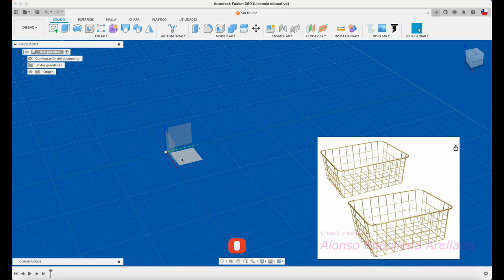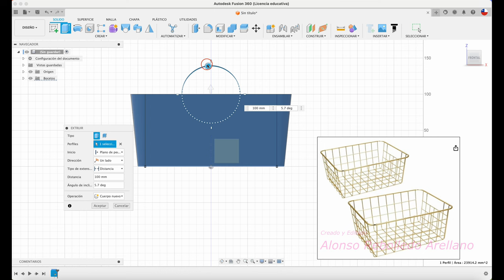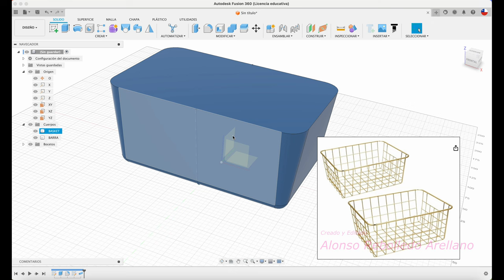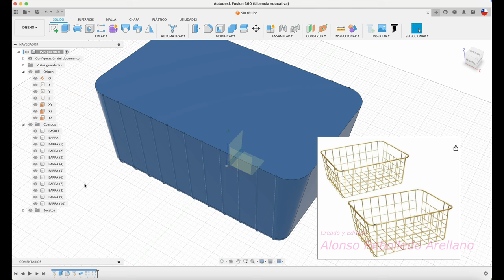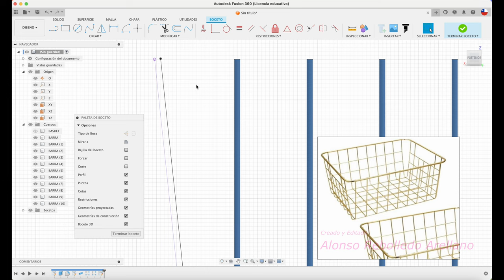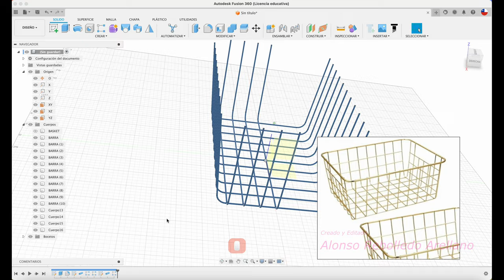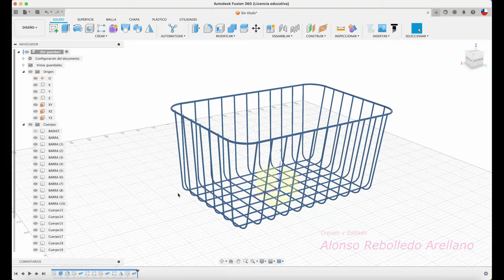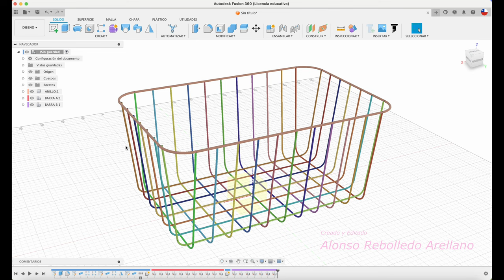Aprende FUSION 360 con estos simples pasos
Hola, acá os enseño como construir una canasta de barras de acero. que tengan una buena navidad!